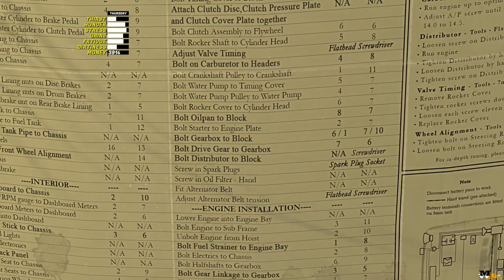ModderWannaBee Shut Up and Play! | We need more beer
Hey!!! Welcome to my Shut Up and Play! Series, with the game: My Summer Car. In this playthrough I will be using a minimal set of mods, just the requirements mods for a controller support and pausing the game, with two posters images replacement, so I can try building the Satsuma (Datsun 100A), since I'm not an expert on auto parts.

Episode 21 - We need more beer
The radiator hoses (Jäähdyttimen letku) are car parts that can be found inside the garage at home. They are attached to the stock or racing radiator and the engine block with 5 screws. They can be tightened by using the screwdriver from the spanner set or ratchet set.
Hose 1 has two screws (One on each end).
Hose 2 has only one screw (Near the water pump).
Hose 3 has two screws (One on each end).
If the screws are tight, the hoses will not be able to detach and they won't leak coolant.